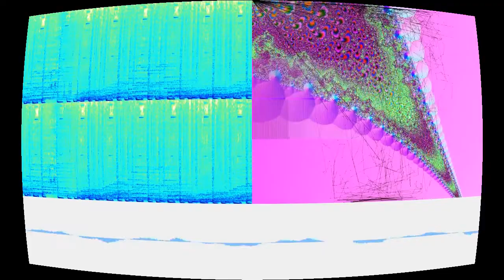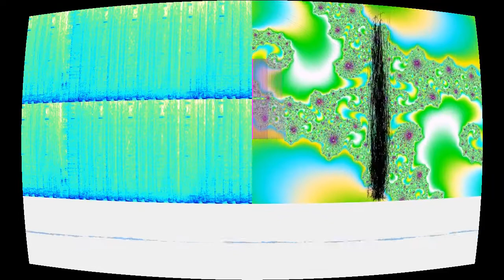Surface Noise Is Everywhere (And That's Just How I Like It) (Vinyl's End [Night]) (Demo)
“Surface Noise Is Everywhere (And That's Just How I Like It) (Vinyl's End [Night]) (Demo)” by Arcade Child